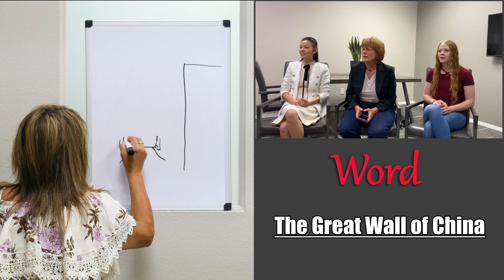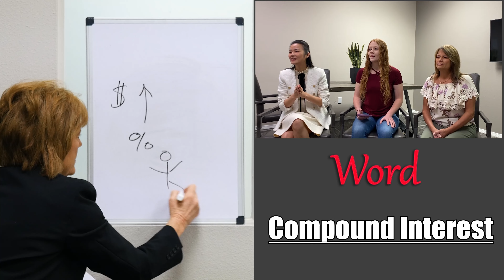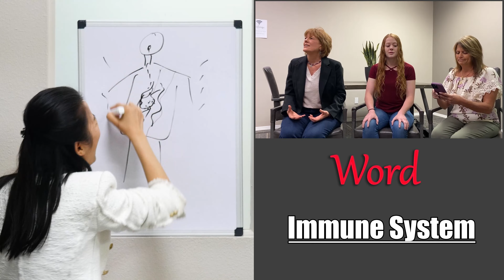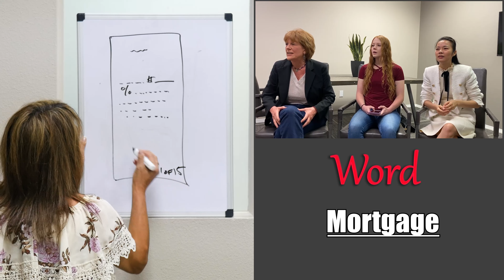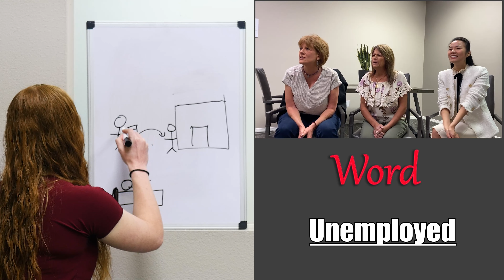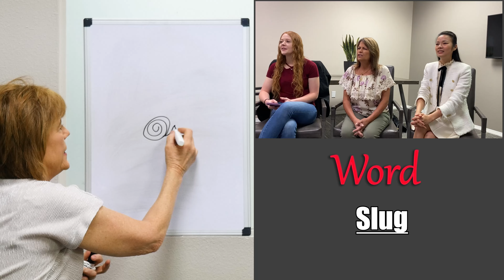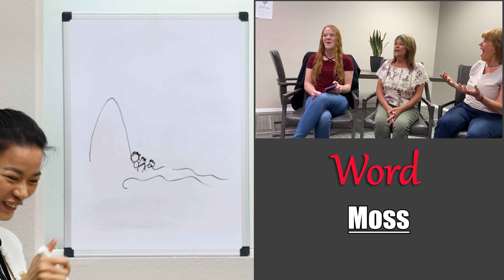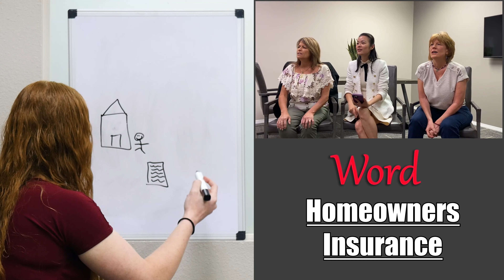Realtors Play Pictionary!!!